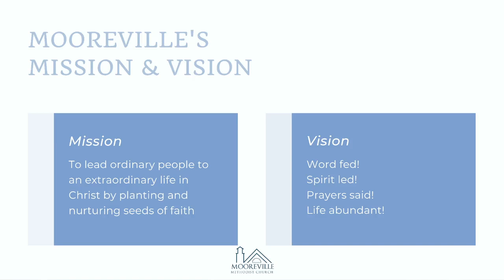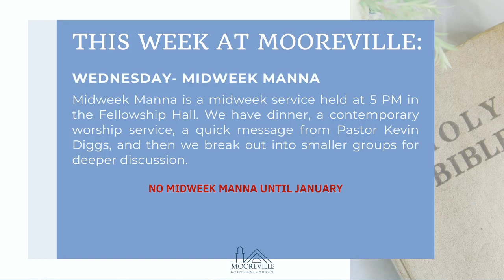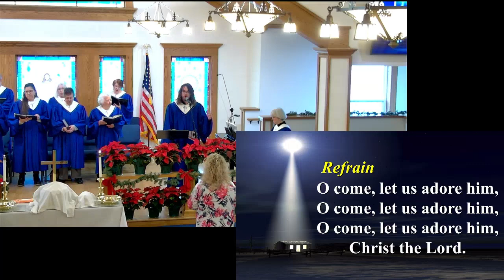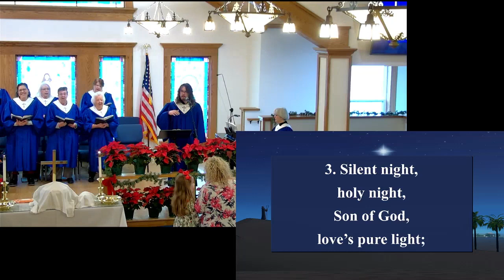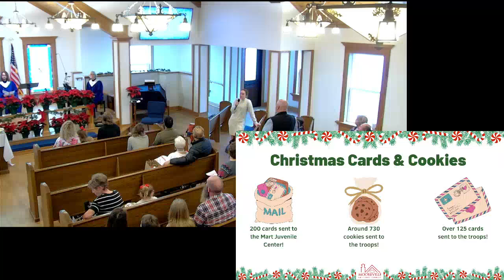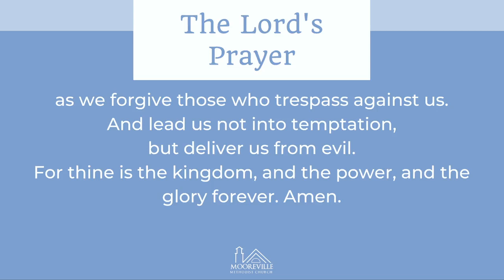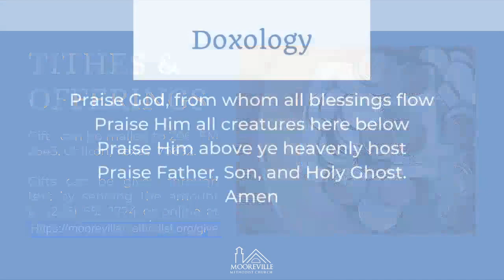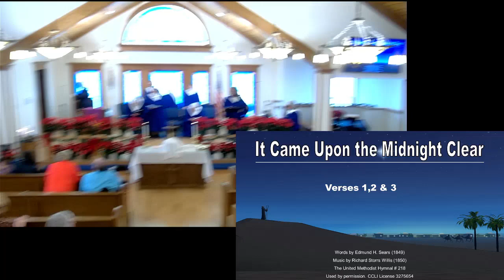livestream 12 11 22